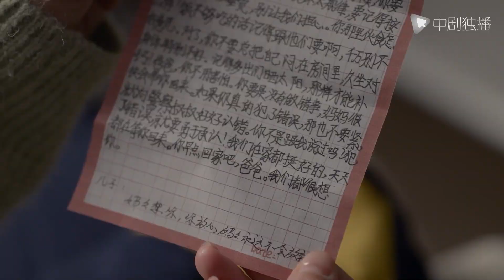袁泉手撕绿茶婆婆这幕，场面炸裂燃翻天，黄晓明都佩服